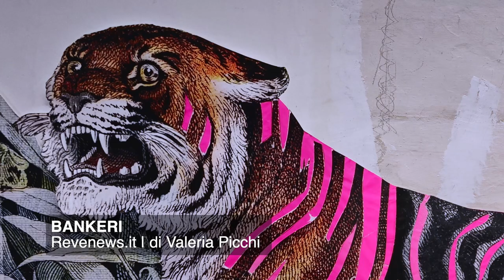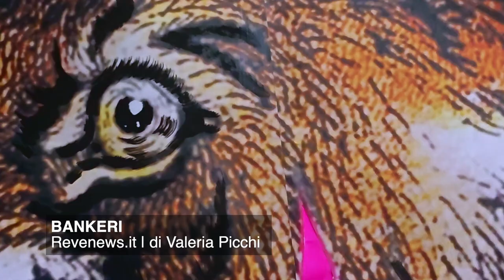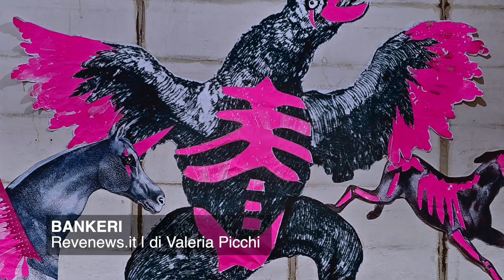BANKERI: Wunderkammer di animali fantastici nella mostra Artificialis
Incontro con l’artista Bankeri e le sue opere pop e dissacranti, dove elementi fantastici e riflessivi si intrecciano in una nuova visione all’interno della mostra Artificialis
Curato da Valeria Picchi per Revenews.it